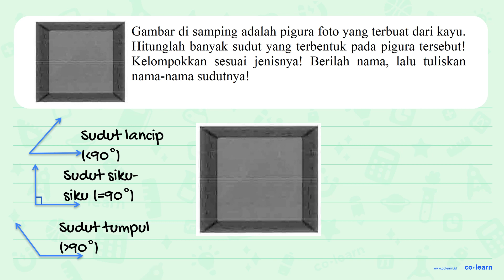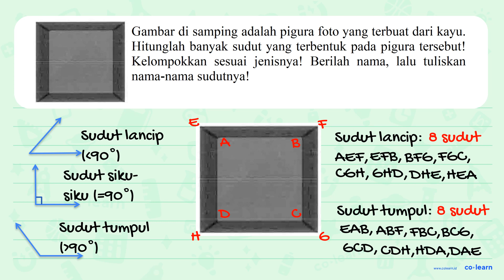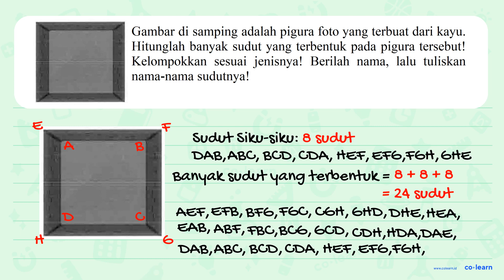Gambar di samping adalah pigura foto yang terbuat dari kayu. Hitunglah banyak sudut yang terbentu...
Gambar di samping adalah pigura foto yang terbuat dari kayu. Hitunglah banyak sudut yang terbentuk pada pigura tersebut! Kelompokkan sesuai jenisnya! Berilah nama, lalu tuliskan nama-nama sudutnya!

Topik atau Materi: Aplikasi sudut dalam kehidupan sehari-hari - Pengukuran Sudut - Geometri - Matematika Kelas 4 SD - K-13 Revisi

00:00 : Bedah Soal
01:00 : Konsep, rumus dan pengertian Aplikasi sudut dalam kehidupan sehari-hari
01:18 : Langkah penyelesaian soal
01:34 : Jawaban akhir
02:04 : Penutup